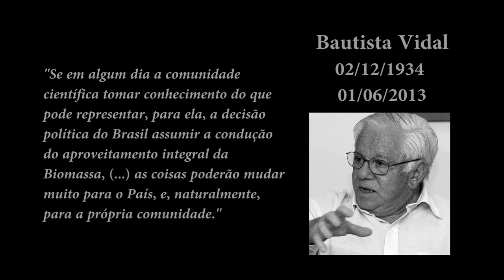Pensadores da Pátria Grande - Bautista Vidal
O escritor e professor da UFJF, Gilberto Felisberto Vasconcellos, fala sobre a vida e obra do cientista brasileiro Bautista Vidal.

Produção: Elaine Tavares e Maicon Cláudio da Silva

Imagens e Edição: Pedro Cruz, Mariane Bittencourt, Ana Sophia Sovernigo